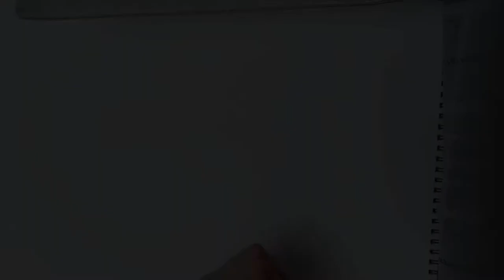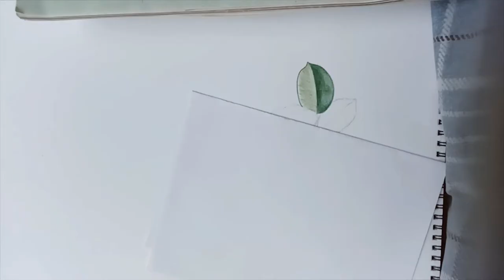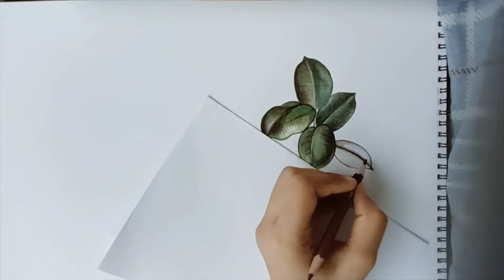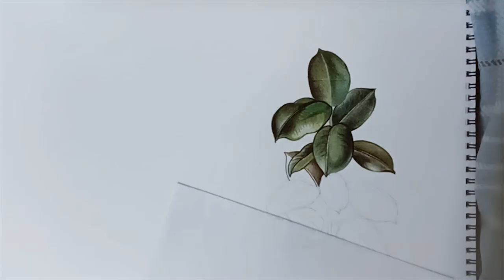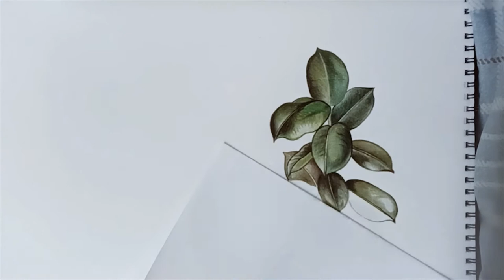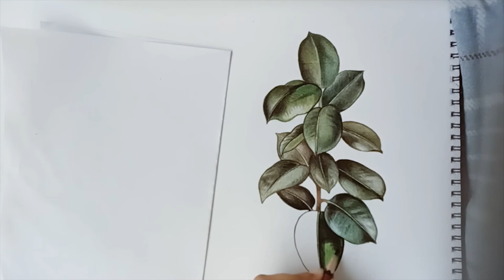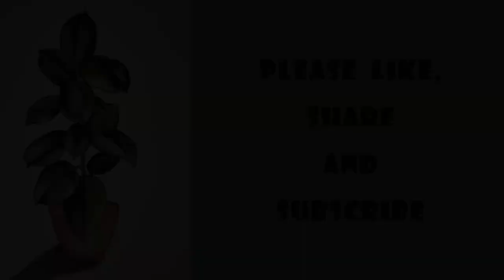How to draw a realistic rubber plant in pencil colors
This video shows a detailed pencil color sketch of a plant. It is a rubber plant having large leaves of dark colors i.e. diverse shades of greens, brown and black.